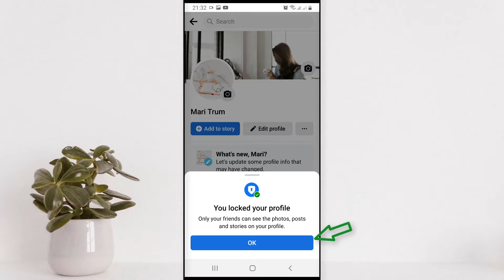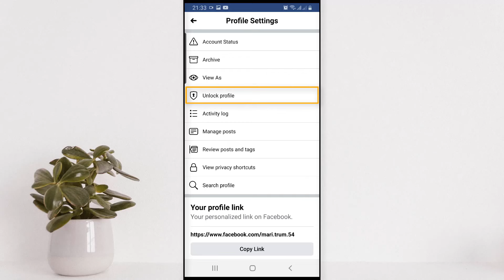How to lock and unlock facebook profile last update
How to Lock Facebook Profile on Your Android or iOS App and Website
Facebook Android and iOS applications allow you to easy to lock your profile from stalkers. Here’s a step-by-step guide for locking Facebook profile

1- Open the Facebook app and tap on your Profile
2- Now tap on the three-dot menu next to the ‘Add to Story’ section.
3- Here, you will find the ‘Lock Profile’ option. Tap on it and you will be taken to the Lock Profile page.
4- Tap on the ‘Lock Your Profile’ button to confirm.

How can I unlock my Facebook profile lock?
How do I unlock my Facebook profile 2022?
How do you unlock a locked profile?
How do locked profile work?
What does it mean when a FB profile is locked?
Why is Facebook locking my account?
How long does it take to unlock Facebook account?